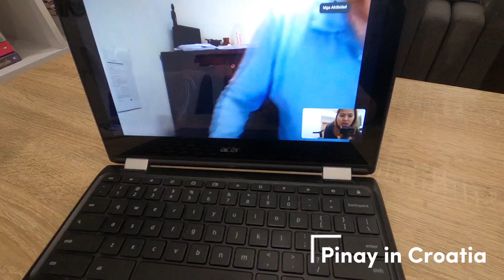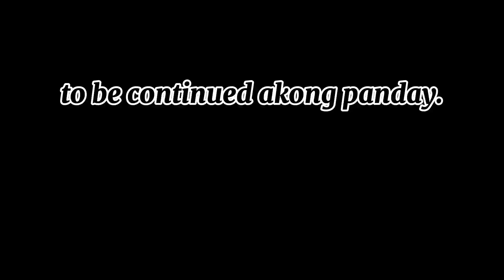SARILING SIKAP TAYO | BUHAY CROATIA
pasensiya sa mga friends ko hindi kona sinipot subrang busy lang ang Disney niyo.